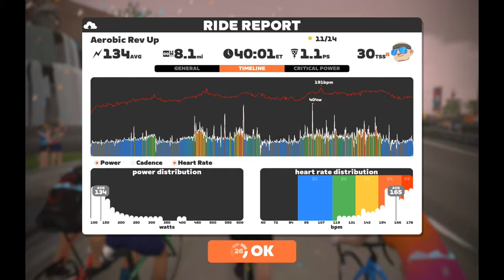Spring Training Stage 1 2023